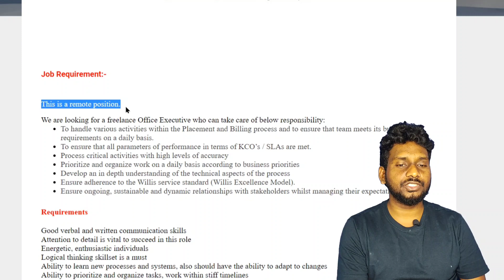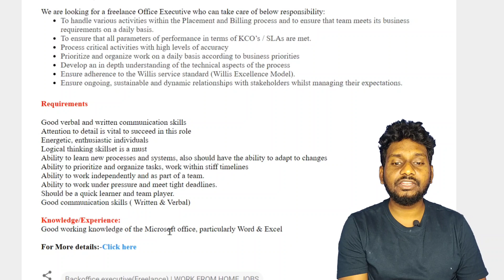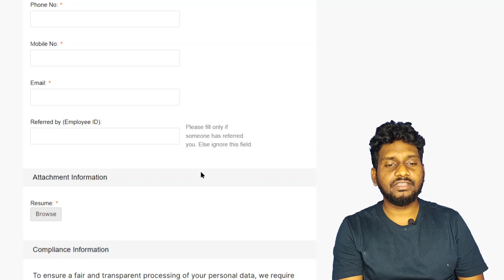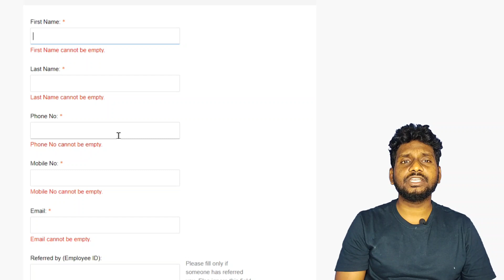Permenant Work from Home jobs || 2COMS Recruitment 2022 | Latest jobs telugu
latest jobs information 2022 in telugu,latest govt job updates 2022 in telugu,latest govt job alerts 2022 intelugu
free jobs,
free job alert,
freejobs,

పర్మినెంట్ WFH జాబ్స్ వచ్చేసాయి || 2COMS Recruitment 2022 | Work from home jobs | Latest jobs telugu